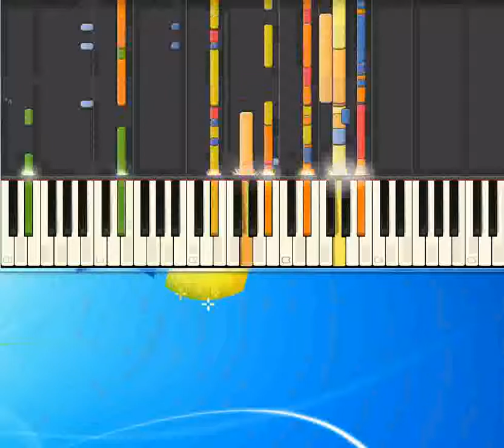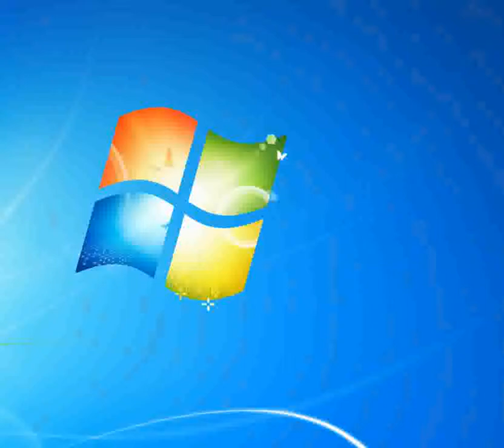Adesso si_-_Endrigo Sergio [Synthesia Piano] [Piano Tutorial Synthesia]